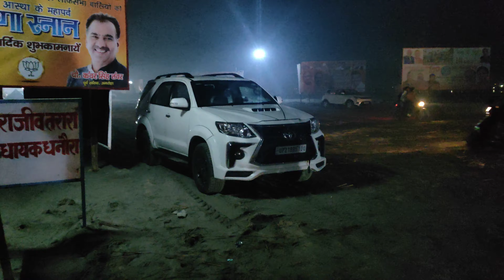Finally intzar karte karte vo time aa gaya 😊😁 || tigri ganga mela 2023 || vlog#53